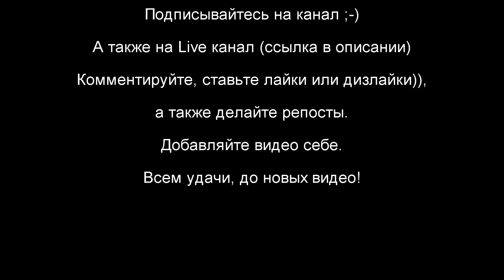Сборка электровелосипеда на раме "Версия" с мотором Golden Motors Magic Pie 3 1000W 48V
Экономьте на покупках в интернете от 8,5%, с помощью ePN Cashback!! Регистрируйтесь, устанавливайте плагин и присоединяйтесь к множеству тех, кто уже экономит! Ссылки:
Это видео о переносе батареи с багажника моего велосипеда в треугольник рамы.
ссылка на LiFePO4 аккумуляторы 20Ач:
Ссылка на высокотоковые аккумуляторы LG HG2, а также Samsung 25R:
(у продавца есть и другие аккумуляторы. спрашивайте)